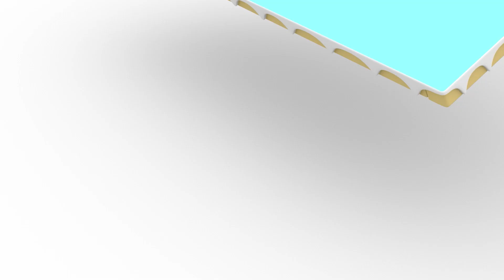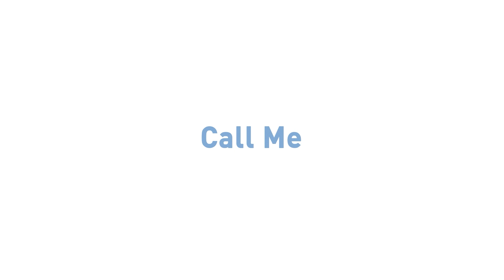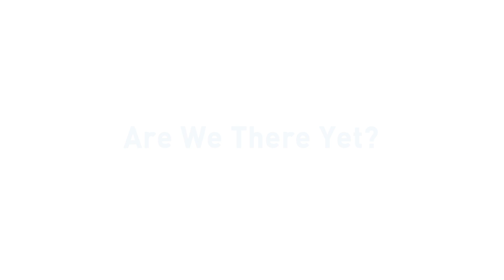🤫POCOYÓ en ESPAÑOL LATINO - Tengo Buenos Modales [120 min] CARICATURAS y DIBUJOS ANIMADOS para niños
✔️ ¡Aprende buenos modales de comportamiento con Pocoyó! Hay que aprender a ser paciente, a esperar los turnos, a saludar diciendo hola y adiós, a pedir por favor, a dar las gracias, a asumir los errores y pedir disculpas por las cosas que hacemos mal… Teniendo un buen comportamiento seremos bienvenidos en cualquier lugar ¡Además si aprendemos a compartir nuestras cosas seguro que hacemos un montón de amigos nuevos como Pocoyó! ¡Disfruta con este compilado especial de Pocoyó y aprende buenas maneras!

Mira tu episodio favorito haciendo clic en un título a continuación:
00:00:00 Algo Entre Amigos
00:06:03 Aplaude siempre que seas feliz
00:07:44 El marciano furioso ataca de nuevo
00:13:42 Pato al aparato
00:19:34 Cinco Monitos
00:21:33 El guardián del sueño
00:27:28 Cuando llegamos?
00:33:35 Mama Pata
00:35:41 ️ El agujero negro ️
00:41:33 Que empiece la partida
00:47:33 El Globo de Pocoyo
00:53:35 Hora de Jugar
00:59:43 Montando el pollo
01:05:35 ¡No lo Toques!
01:11:37 El Misterio del Monstruo
01:17:37 Los Nuevos Juguetes de Pocoyó
01:23:56 ¡Más Ruido!
01:29:56 El Marciano Malhumorado
01:35:55 Boca Abajo
01:41:57 ¡Qué Susto!
01:47:57 El Invitado Revoltoso
01:54:00 El Aguafiestas

😡 Algo Entre Amigos 😡
Pocoyó y Pato se enfadan, se enfadan de verdad.

👽 El marciano furioso ataca de nuevo 👽
El marciano furioso vuelve al mundo de Pocoyó con un plan maestro: ¡suplantar la identidad de Pocoyó!

📱 Pato al aparato 📱
Pato se ha comprado un flamante nuevo móvil y está fascinado por la tecnología.

🏄 Cuando llegamos ? 🏄

🎈  El Globo de Pocoyo  🎈
Pocoyó está paseando con su globo favorito, pero llega Loula, se distrae y se le escapa el globo.

🎮 Hora de Jugar 🎮
Pocoyó aparece con una caja llena de juguetes: bloques para construir, un puzzle y una pelota.

🗼 ¡No lo Toques! 🗼
Pocoyó tiene que cuidar el castillo tan bonito que Elly ha construido con los bloques de construcción.